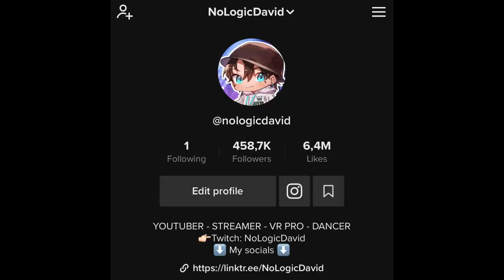Omegle But Baby Yoda Goes Too Far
Omegle But Baby Yoda Goes Too Far. This was crazy.

This is a new Omegle but, where i try to create some funny moments using VRChat. I try to have some funny reactions using my avatars. I use full body tracking, and we had a lot of laughs. I love dancing in VR.

Not Omegle, But It's Scary Movie or Omegle, But It's Adorable, or any other but challenge like that. This is a meme / trolling of Omegle using avatars / virtual reality